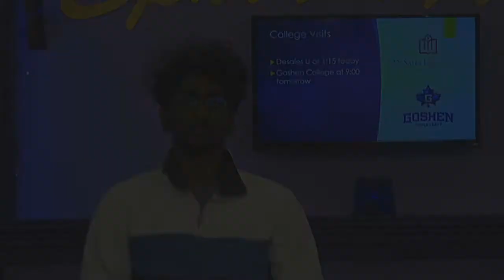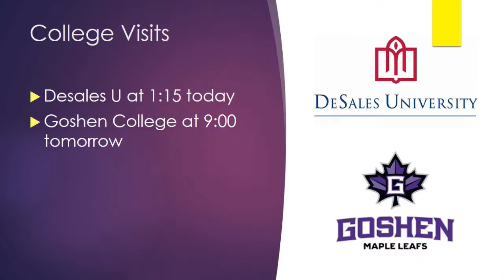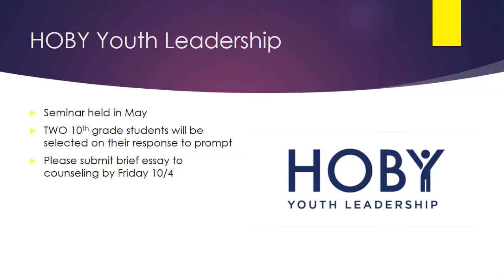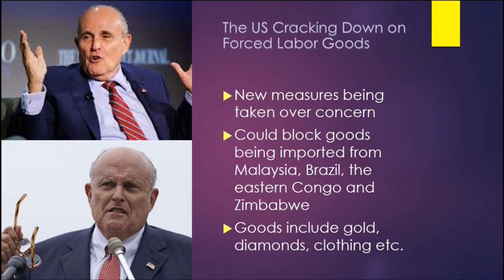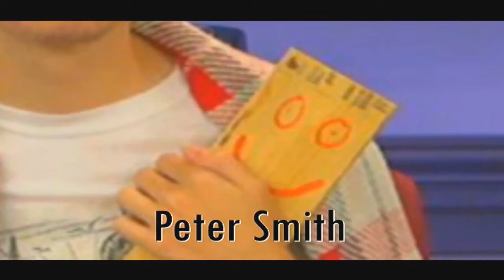2019 10 02